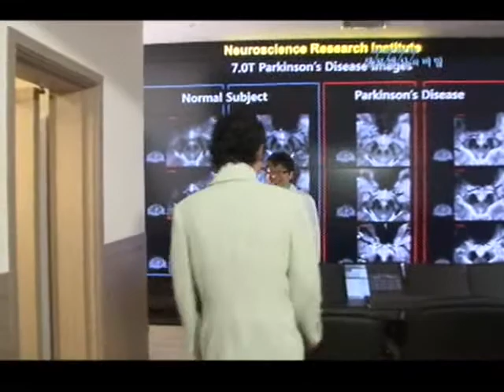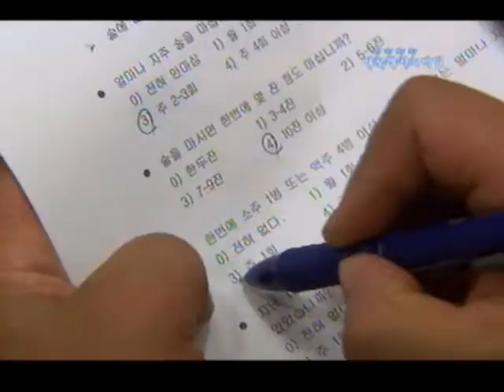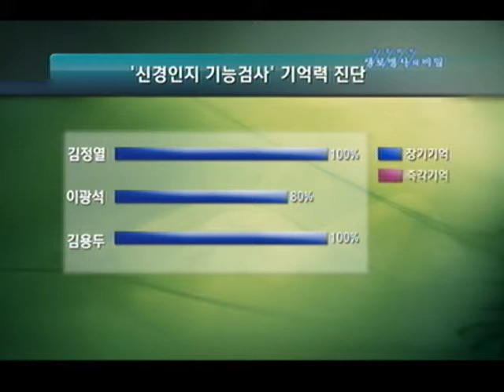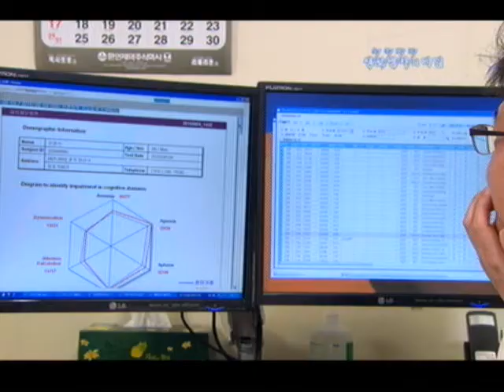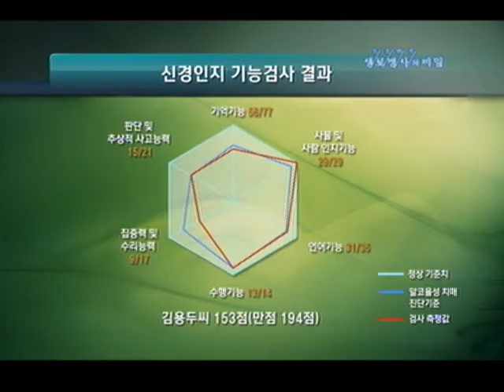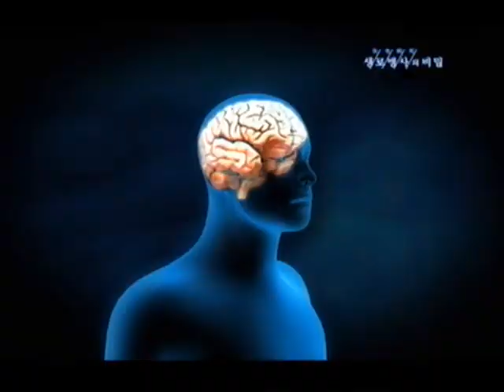생로병사의 비밀 - Mysteries of the Human Body 20100819 #003